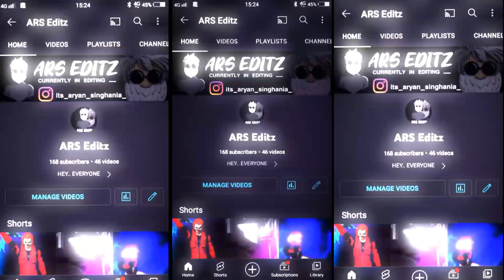FACE REVEAL 🤕 | FF EDIT XML PRESET ALIGHT MOTION | FF TREND XML | PRESET LINK IN DESCRIPTION